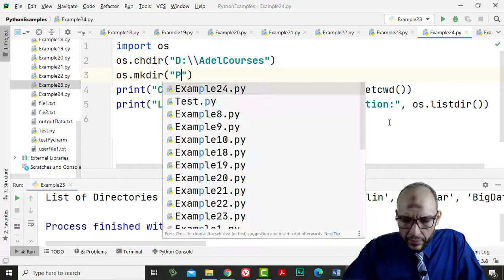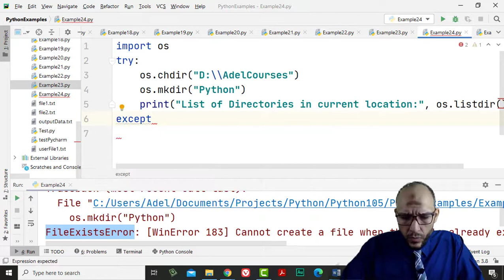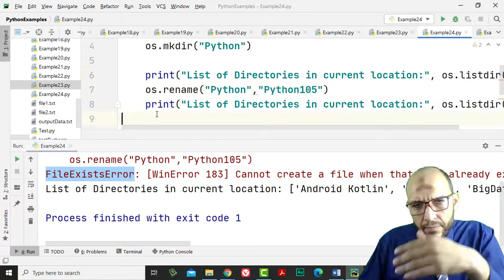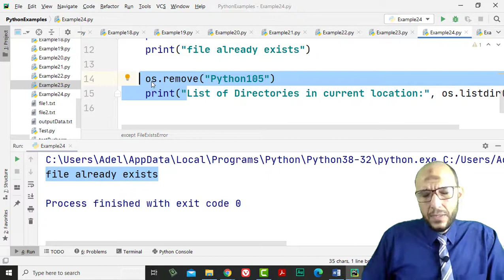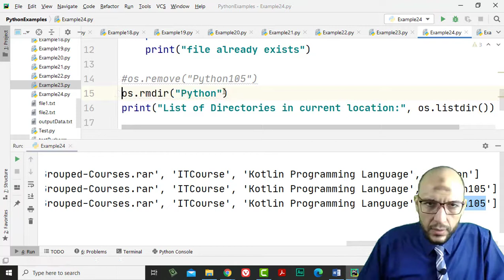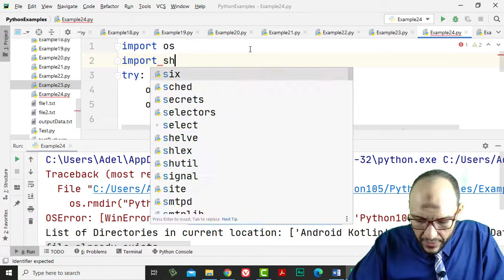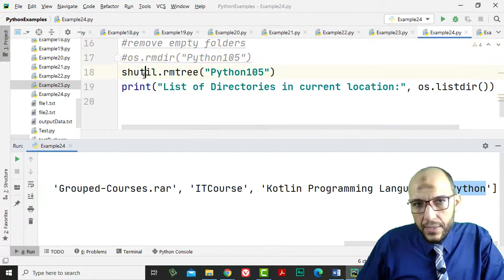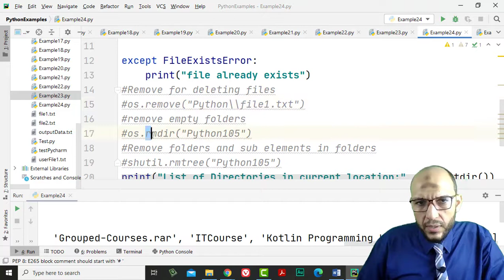17 Python Handling Data Course File Handling Create New Folder, Rename files and Folders, Delete Em